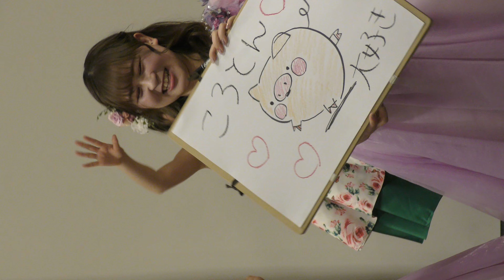【4K】ころとんハウス2023.@マーキュリーホテル2F『ころとん絵描き歌』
群馬県前橋市公認ご当地キャラクターのころとん絵描き歌を群馬県ご当地アイドルあかぎ団さんの天田真未さん(アラサー)が生絵かきで披露してくれました。うまい!! 天才かと!？